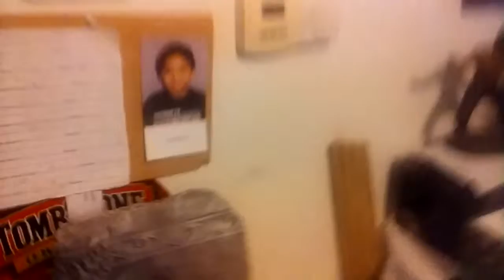Jackson video + house tour pt 1